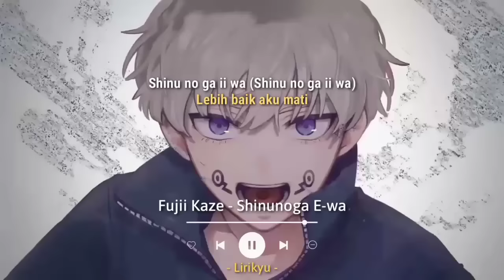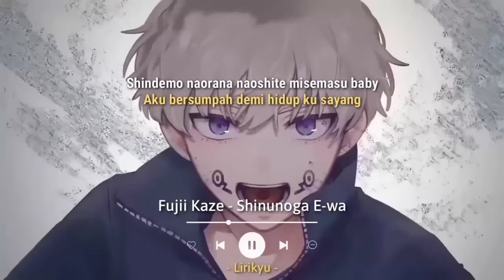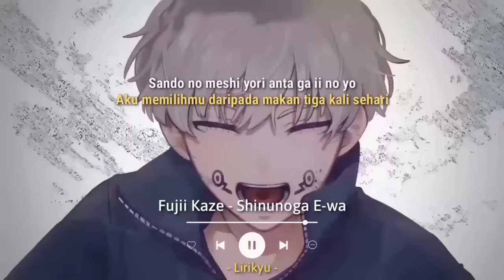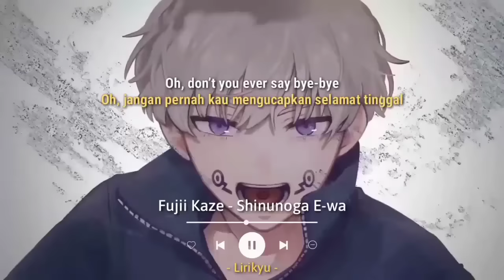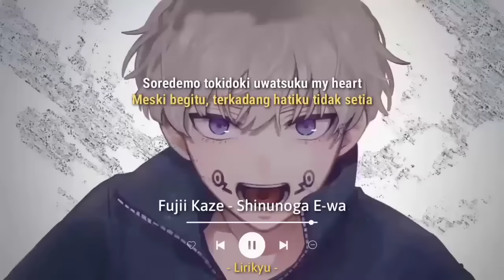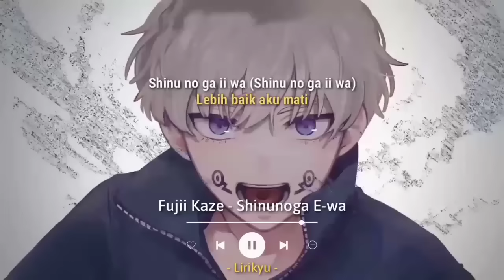Shinunoga E-wa - Fujii Kaze [1 Hour Loop] Lyrics | TikTok Speed up Watashi no saigo wa anata ga ii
Hi

Song : Fujii Kaze - Shinunoga E-wa